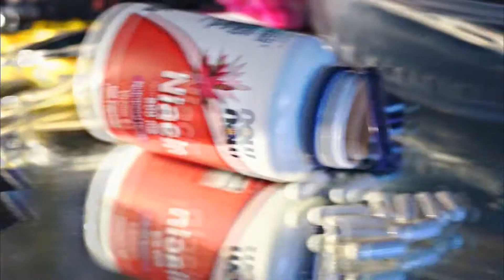your broken crown.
russian subtitles are available.

«and i take the road,
  and i fuck it all away.»

please watch with headphones in 1080p [HD]
special for sunlazarus.

● s o n g : broken crown by momford sons.
● c o l o r i n g : moon of my life.
● p r o g r a m :  sony vegas pro 13.
● t v - s h o w s : supernatural, euphoria, devour, spider man 2.
● v o i c e s : supernatural, euphoris, the notebook .